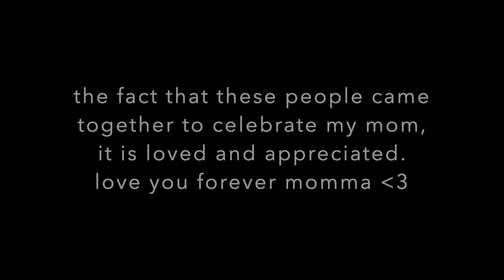momma's surprise birthday ❤️ | august 13, 2022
Hope you guys enjoy this little memory in celebration of my mommy ❤️